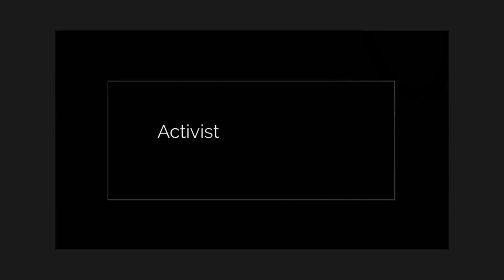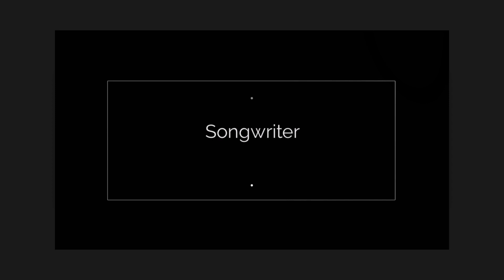Queen Ifrica - 2023 Presentation & Acceptance Speech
Presentation & Acceptance Speech
2023 YOUNG, GIFTED & BLACK™ (YGB) ENTREPRENEURIAL AWARDS HONOREE:

QUEEN IFRICA
Ventrice Morgan
YGB CARIBBEAN HALL OF FAME

REGGAE & DANCEHALL
MUSIC ENTERTAINMENT ICON AWARD

To Be Young Gifted and Black...That's All - Nina Simone

Congratulations to Young Gifted and Black Entrepreneurial Awards Class of 2023 Honorees:

Leon @wwwjustleon
Bunji Garlin @bunjigarlin
Fayann Lyons @fayannlyons
Spice @spiceofficial
Queen Ifrica @queenifrica
Dr. Trevor Dixon @jahjahfoundation
Maija Neville Williams
Georges H. Leconte
DJ S-1 Da Fireman @djs1events
Antwan "Amadeus" Thompson @amadeuspbm
Coviello Salines @mrcoviello @amourgeneve
Derrell Noris @freshtechsolutionz
Dr. Angelique Nunez, MD @johnnynunez
Marques Payne
Stephanie McGraw @warmnyc
Two Lewis @twolewis_
Dr. Sonia Bell @avantifitsportsmed
Lunic Adisson-Boyd @godisgreatapparel
Daphanee Lagredelle @daphneelagredelle
Weldon Ryan @weldonryan8903
Dwana S. Marshall @hausofvisions @vbathemediagroup
Deedra Cheatham @bknytakeova @kaynkgaimomee
John Xavier Lambert @johnxcrew
Nicholas Buamah @nicholasbuamah